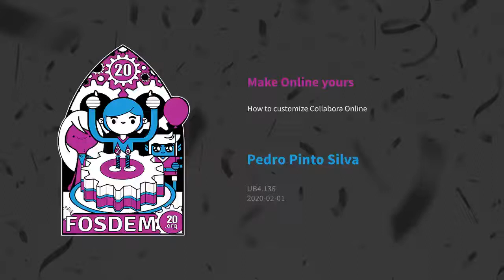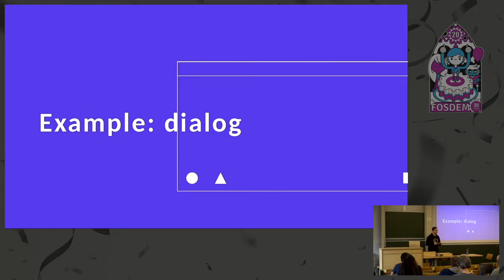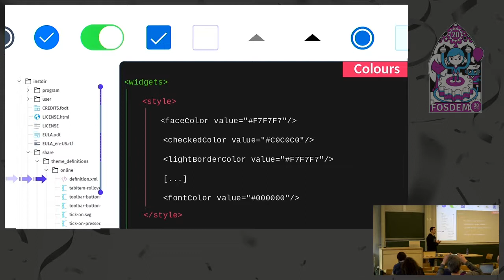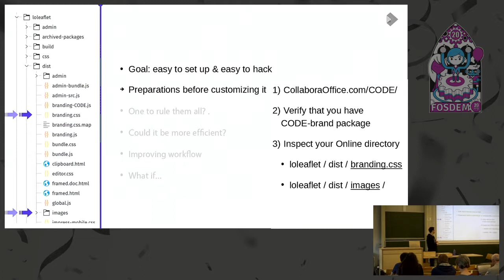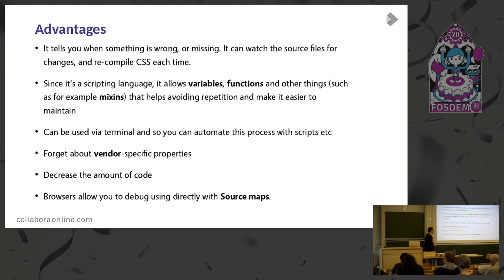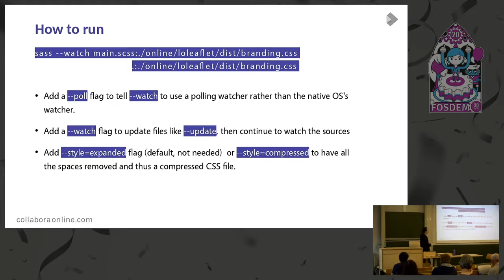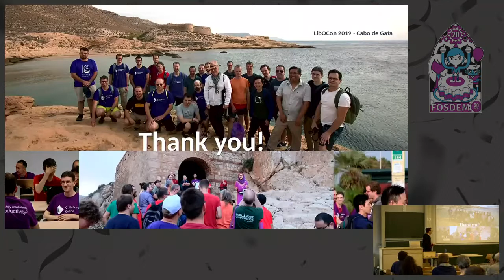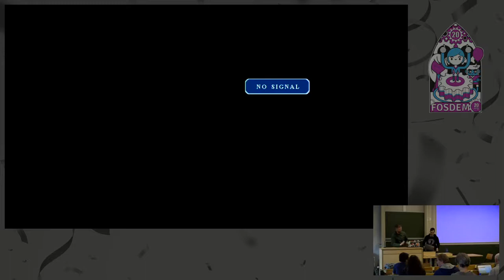Make Online yours How to customize Collabora Online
by Pedro Pinto Silva

Collabora Online - The driving force behind putting LibreOffice in the cloud -is quite flexible in the means that you can alter to your personal taste without the need to change other core components.
Tag along and see how can you customize Online's look and feel without a sweat and using mainly CSS, SVG! Don't know much about web technologies? No problem! There is no requirement to be eligible to attend, as I'll be talking in a casual fashion and with examples and hopefully illustrate each step of the way.

Room: UB4.136
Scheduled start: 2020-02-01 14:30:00